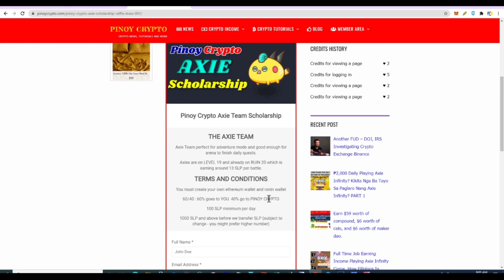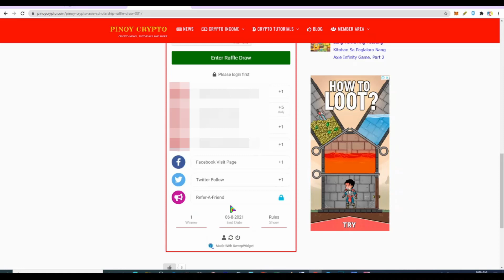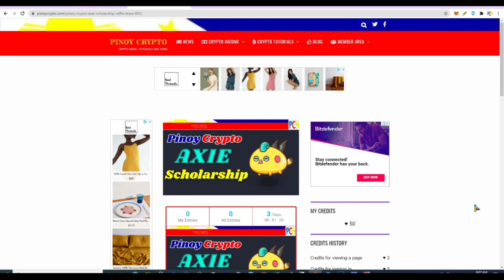Pinoy Crypto Axie Scholarship Raffle Draw 001 | TAGALOG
Unang raffle draw natin para sa susunod na Axie scholarship. GOOD LUCK!

xxx xxx xxx

Join me in Binance Exchange:
You get 10% kickback (10% of my commission) if you sign up to binance using this

xxx xxx xxx

xxx xxx xxx

The information on this channel is provided for educational and informational purpose only,
without any express or implied warranty of any kind including warranties of accuracy,
completeness, or fitness for any particular purpose.

The information on this channel and provided from or through this channel is not intended to be
and does not constitute financial advice, trading advice or any other advice.

The information on this channel and provided from or through this channel is general and is
not specific to you or anyone else.

You should not make any decision, financial investment, trading or otherwise, base on any
of the information presented on this channel without undertaking independent due diligence
and consultation with a professional broker or financial advisory.